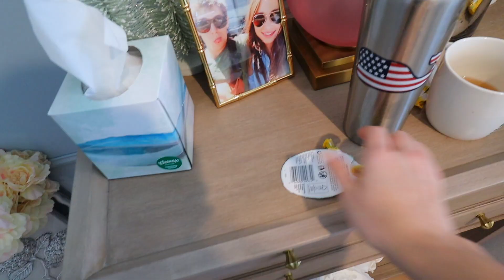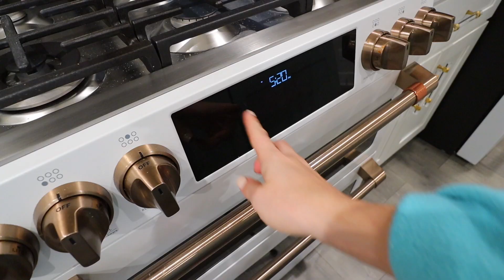DO IT ALL! HOMEMAKING, CLEANING, COOKING, ALL DAY MOTIVATION! | Alexandra Beuter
DO IT ALL! HOMEMAKING, CLEANING, COOKING, ALL DAY MOTIVATION! featuring

Watch how the Smooth Rose Hips Collection makes my hair shine – it's an essential in my routine! This collection is infused with blends of rose hips, vitamin e, and jojoba extracts to add that healthy shine back to your hair.

Everything I'm loving! Home, Decor, Style, Mascara, etc!

There's more videos like this on my channel!

2021 EXTREME CHRISTMAS DECORATE WITH ME! ULTIMATE HOLIDAY DECORATING IDEAS! | PART 2!

Hi! I'm Alexandra Beuter. I live in Michigan and I share videos on D.I.Y. home decor, cleaning routines, organization, style, beauty, skincare, clothing, diy projects, lifestyle, and more!